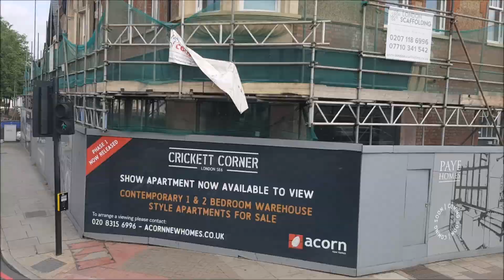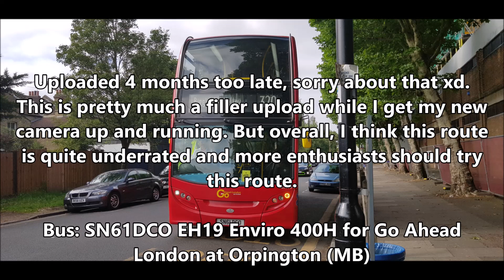[Full Route Visual] Route 320: Catford Bridge - Biggin Hill Valley